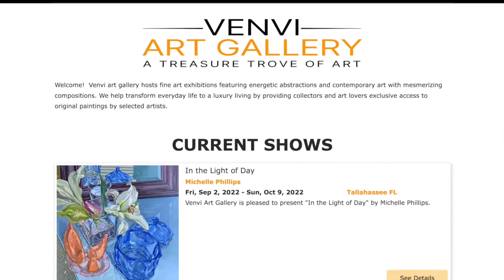Artist Talk with Michelle Phillips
In this interview, Michelle Phillips sits down with Dana Alward to discuss her current show at Venvi Art Gallery "In the Light of Day." To see all the works in this exhibition, as well as works from all of our artists, go

Press Release:
Venvi Art Gallery is pleased to present, “In the Light of Day” by Michelle Phillips (formerly Michelle Wilcox). In her second solo exhibition at Venvi Art Gallery, Phillips continues her reflections on the simple beauties that decorate our lives, with an emphasis on scenes that reside in the home. Her graceful compositions, paired with her use of natural light and impeccable choice of colors, capture a precious moment in time and a tranquil place of refuge.

 In the past couple of years, we have all spent an abnormal amount of time at home, dwelling on its physical interior as well as the historic events occurring on the exterior. During that time she spent in her own home, Phillips’ curiosity landed on the similarities between the events we are living through and the events people lived through in 1918 and the years following. In this body of work, Phillips extends her signature painting style, with its stunning hues and intentional brushwork, to explore our world and the roles of our homes, through the lens of still lifes.

Mimicking the artist's reflections on the outside world, she has recently begun focusing on reflective subject matter within the work, including unique pieces of antique glassware and a mirror on which she assembles her still lifes. This mirror catches the reflections of neighboring houses, clouds, and towering trees. With this setup, her pieces capture both the carefully posed still lifes and the spontaneity of the surrounding spaces. In addition to a new focus on reflective surfaces, Phillips has increased the scale on which she paints. With this expansion, she is able to create more complex compositions, playing with angles and the balance of the objects to create different moods and scenes.

Phillips’ work is inspired by an array of art, including Dutch Baroque still lifes and artists such as Janet Fish, Claude Monet, and Gwen John, as well as authors such as Emily Dickinson and Virginia Woolf. She is also inspired by the history of the still life as it relates to the domestic space and femininity. Long and unfairly looked down on as a genre of art, Phillips embraces the still life as an instrument of empowerment, choosing to celebrate scenes of the home and create a sense of serenity and safety, where the artist and the viewer feel they can be themselves.

Michelle Phillips has earned both a Bachelor of Arts in Studio Art and Art History, as well as a Masters in Fine Art from Florida State University. After graduating with her MFA, she began teaching visual art courses at the University of North Florida and Flagler College as an adjunct professor in 2021. Phillips has shown her work throughout the United States and in many exhibitions in Florida.

“In the Light of Day” will be open from September 2nd to October 9th, with the opening reception on September 2nd from 5-8 pm. Venvi Art Gallery is located at 2901 East Park Avenue, Tallahassee, FL 32301. For more information about the show and Michelle Phillips,